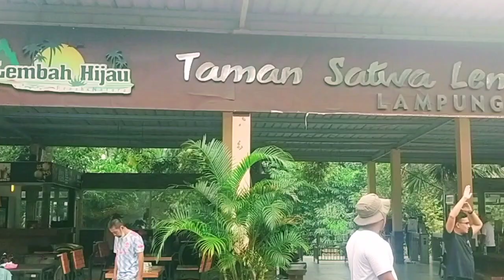Twinkle Twinkle Little Start || Best Song Kids|| Pelican